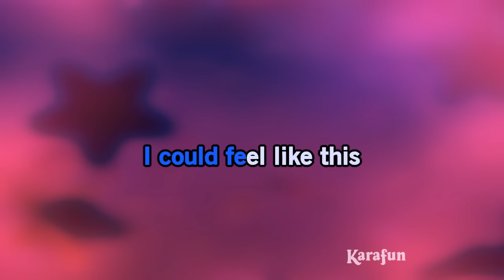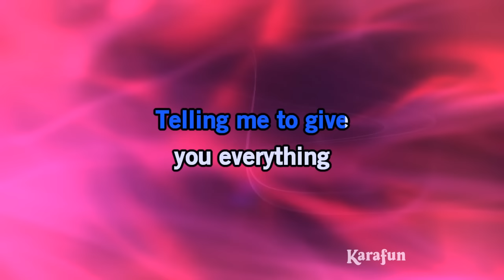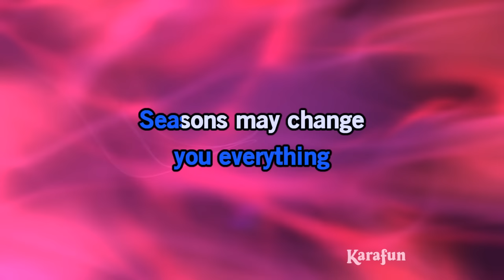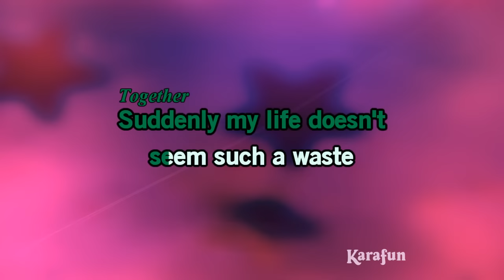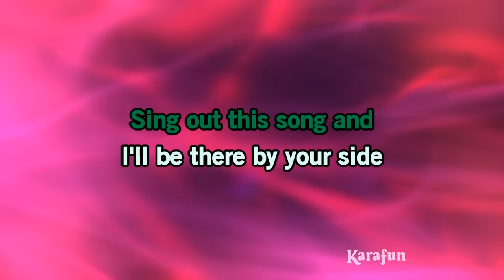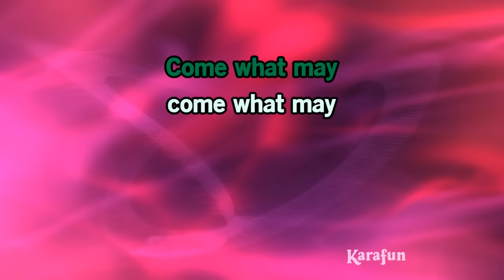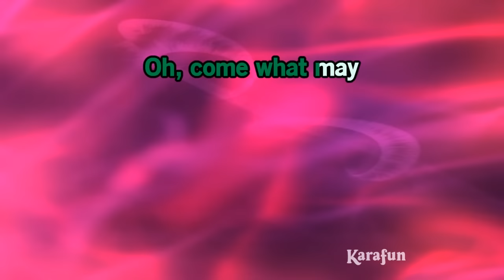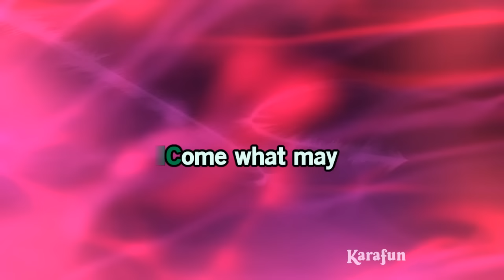Come What May - Moulin Rouge! (2001 film) | Karaoke Version | KaraFun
ℹ️ This version contains a low volume vocal guide to help you learn the song. The karaoke version without the vocal guide is available This recording is a cover of Come What May as made famous by Moulin Rouge! (2001 film). This version is not the original version, and is not performed by Moulin Rouge! (2001 film). This instrumental/playback version contains a vocal guide, the lyrics and backing vocals.